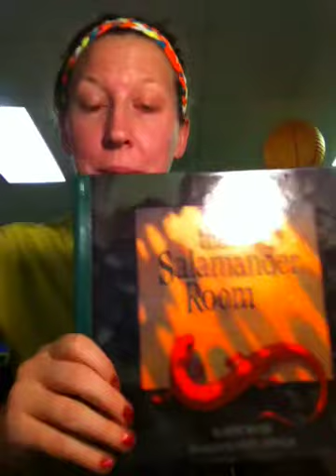The Salmander Room read by Miss Lister